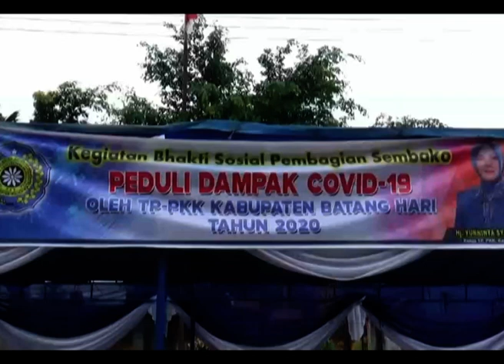BERSAMA MELAWAN VIRUS CORONA, YUNINTA ASMARA SALURKAN BANTUAN RATUSAN PAKET SEMBAKO